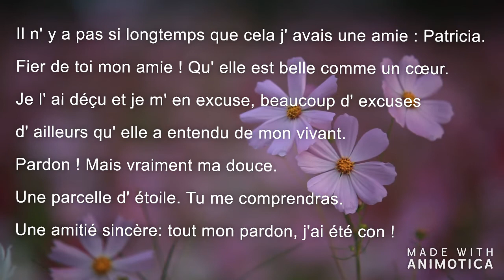message de vos êtres chers : Patricia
Quand tu vas lire cette lettre sois ouvert et attentif à tes ressentis  et garde à l ' esprit que je retranscris le message de la personne défunte que j ' entends...
et que je ne modifie pas le texte et ce même si des phrases ou des mots  ont l ' air de n ' avoir aucun sens ... c 'est généralement ce qui permet à la personne qui lit le message d ' identifier leurs êtres chers !